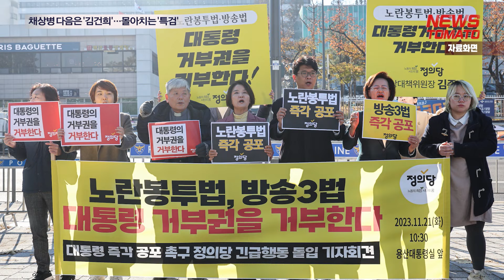채상병 다음은 '김건희'…몰아치는 용산향 '특검' [말하는 기자들_정치_0503]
민주당이 21대 국회 막판까지 쟁점 법안을 강행 처리한 데 이어 22대 국회에서도 개원 직후부터 '김건희 특검법'등의 처리를 예고했습니다.

21대 국회 마지막에 이어 22대 국회 시작도 특검 정국이 이어지는 모습입니다.

민주당 차기 원내대표로 선출된 박찬대 의원은 원내대표 선거 전부터 "22대 국회가 시작되면 김건희 여사 관련 특검법은 바로 발의할 생각"이라고 못박았습니다.

앞서 민주당은 지난 2일 21대 국회 마지막 본회의에서 채상병 특검법을 야당 주도로 단독 처리했습니다.

22대 국회 개원 직후 김건희 특검법 등 처리를 예고한 것도 22대 국회 초반부터 강하게 입법 드라이브를 걸면서 정국 주도권을 잡겠다는 뜻으로 해석됩니다.

정치권에선 채상병 특검법과 김건희 특검법이 사실상 윤석열 대통령과 김건희 여사를 정조전한 법안이기 때문에 집권 3년차를 맞은 윤석열정부의 최대 위기라는 평가도 나옵니다.

여기에 민주당은 노란봉투법, 방송 3법 등 윤 대통령이 거부권을 행사한 법안 들 역시 재추진할 계획이어서 여야의 충돌은 불가피해 보입니다.

21대 국회에 이어 22대 국회에서도 여야의 강대강 대치는 이어질 것으로 전망됩니다.

뉴스토마토 박진아입니다.

감사합니다.